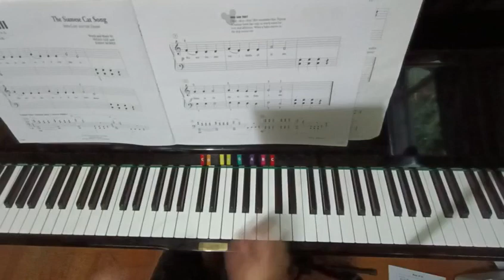The Siamese Cat Song( Lady and the Tramp) Pre-time Piano, Disney, Primer Level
Anna Prasannan- Piano